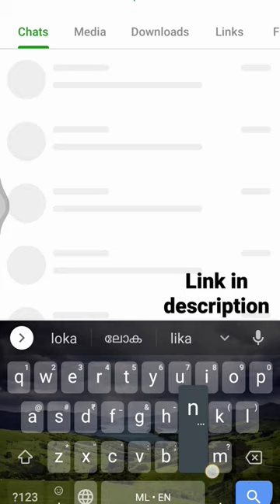how to download Avatar in Malayalam,English,Hindi,Marati,Tamil,Telugu,kannada,Gujarati